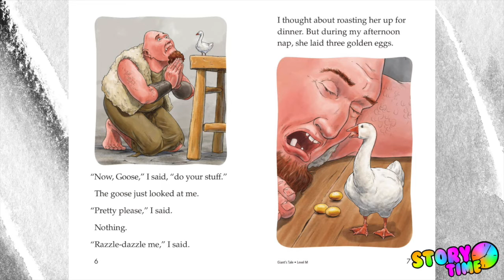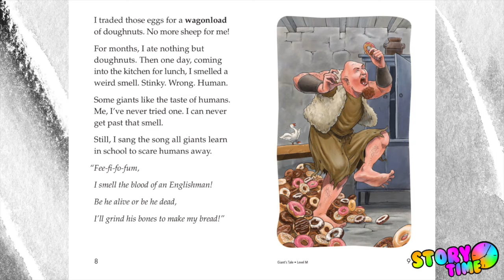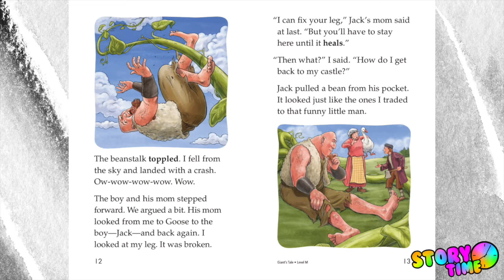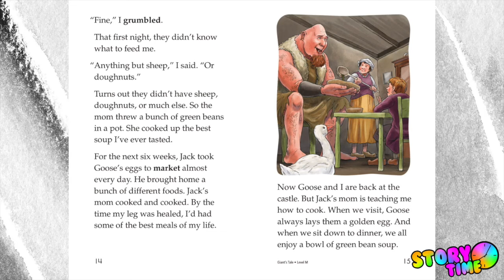Giant's Tale - Story Time with Mr. Schultz